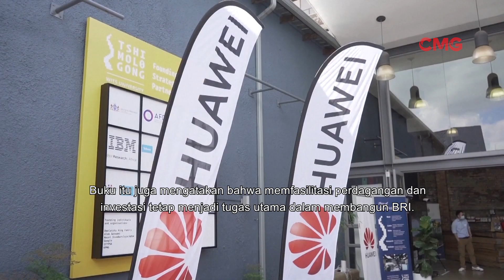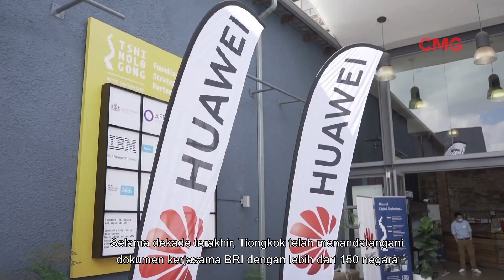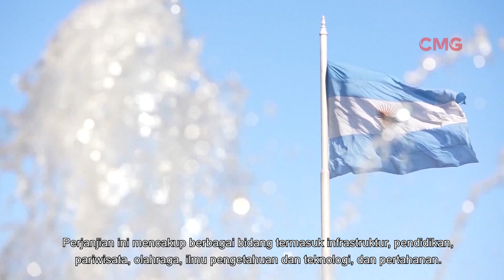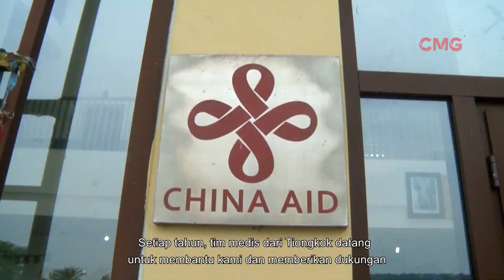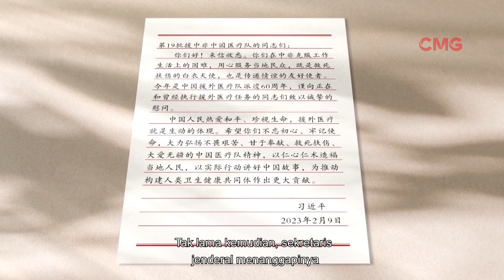TIONGKOK NI HAO #21 I PERDAGANGAN TIONGKOK DENGAN NEGARA-NEGARA BRI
Tiongkok Ni Hao edisi #20 kali ini akan membahas
-Perdagangan Tiongkok dengan Negara-negara BRI
-BRI dan Tiongkok Tingkatkan Pembangunan Argentina
-Tim Medis Tiongkok Bantu Bangun Kapasistas Tanggap Darurat Kesehatan di Afrika
-Thailand Tunjukkan Minat Budaya Tiongkok

Tim Tiongkok Ni Hao:
Eksekutif Produser : Andy Qiu
Produser : Satrya Anggoro
Penulis Naskah : Eko Satrio Wibowo
Manager Produksi : Agsan Prawira
Penata Kamera : Fikrie Fajrian, Satrya Anggoro
Editor Video : Satrya Anggoro, Fikrie Fajrian
Presenter : Andy Qiu